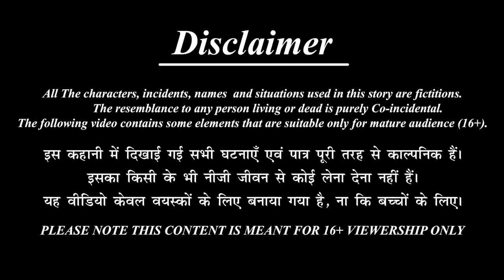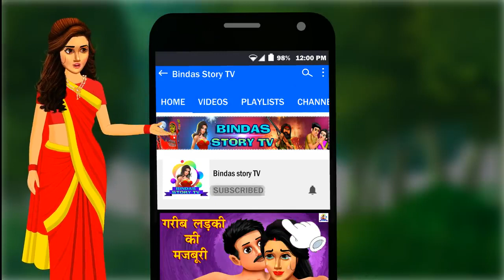पीरियड्स वाली बहु | Periods Wali Bahu | Hindi Kahani | Bedtime Stories | Hindi Kahaniya | Saas Bahu